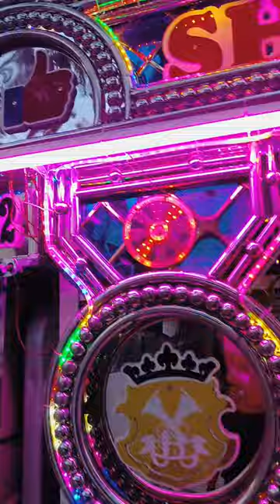🆕 trolley setup Shahi Darbar 🎶🎷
We undertake orders from all the royal weddings of Udaipur.

Specialty :
Brass Band
Trolly Band
Welcome Band
Bagpiper Band
Shai Mewadi Lawazma
Chaar, Mashal
Dhol, Doly, Palki
Elephant, Camel
Vintage Car

Live Stage Show :
Langa Group,
Kalvelia Dance
Bhajan Sandhya
Qwalli Program
Sufi Night
Gazal Night

Decoration :
Flower and Lighting
Revolving Stage
Fire Program